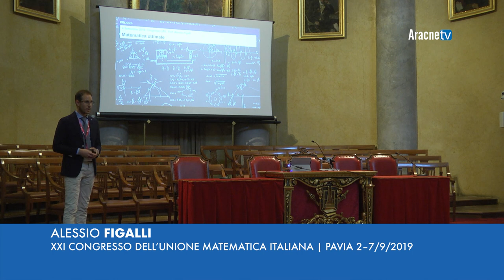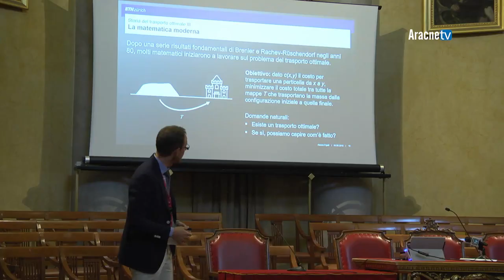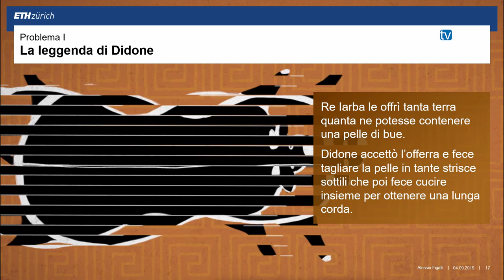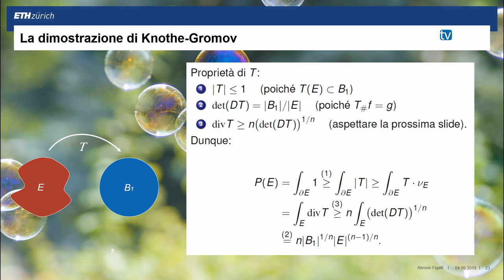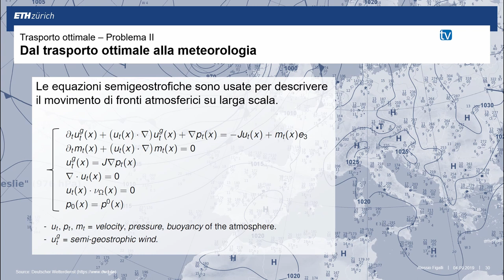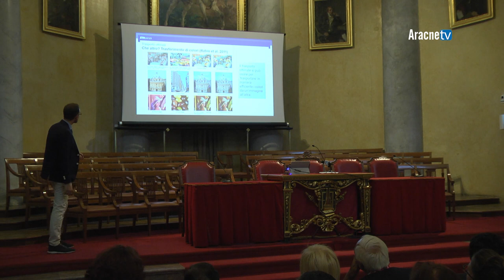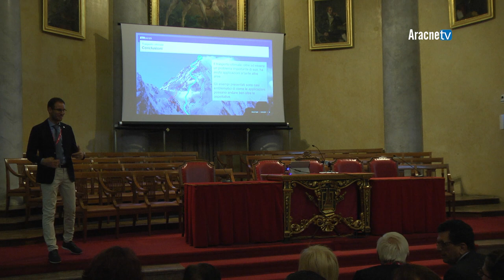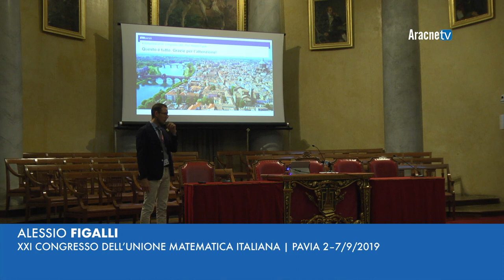Researchers - Puntata n. 114 - Alessio Figalli